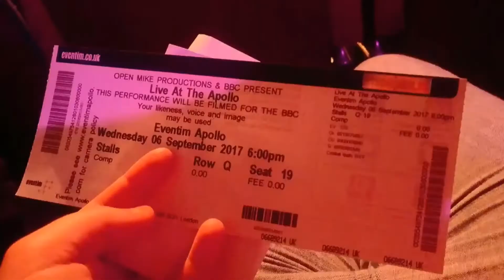Ellie's Friends :)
Ellie’s Friends is dedicated to improving the lives of adults (16+) living with cancer, all around the UK. We provide frequent freebies from caring businesses and individuals, to offset some of the financial and psychological impact of a cancer diagnosis.

Being diagnosed with cancer is just the start of an incredibly difficult experience – there are so many pressures that are rarely mentioned: the financial impact of having to give up work, paying for trips to the hospital, healthier food; the eternal boredom and depression that sets in during recovery from chemo.

We help to reinstate ‘treats’ and give our registered users a bit of a lift at a difficult time. From days out with friends or family to special packages delivered in the post, we do what we can to continue the vision of Ellie Jeffery, who wanted to “Make the Big C Smaller.”

Amelia